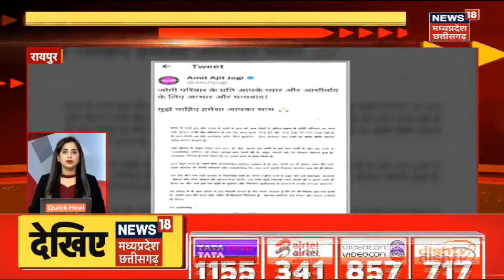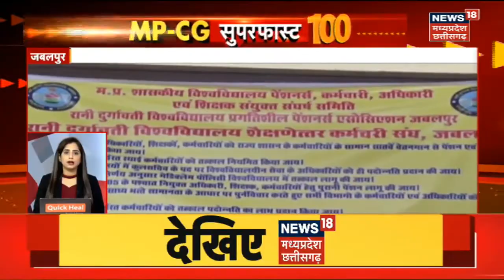MP CG SuperFast 100 | MP Chhattisgarh News | Aaj Ki Taaja Khabar | आज की ताजा खबरें | Latest News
00:00 intro
00:10 Raipur में Bhupesh Baghel ने Mohan Bhagwat पर साधा निशाना